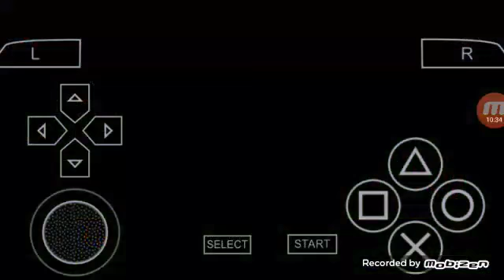Pes 2017 PPSSPP muito top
Link do jogo está no canal incompativeis SE INSCREVAM NO  Imcopativeis br É EXTRAIM O JOGO PARA JOGAR NO PPSSPP

Aplicativo preciso

RAR